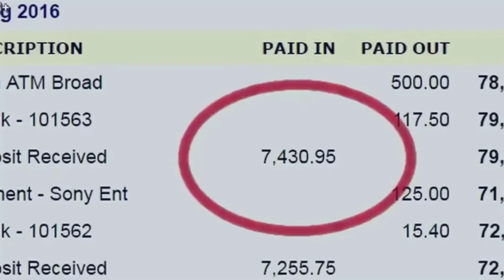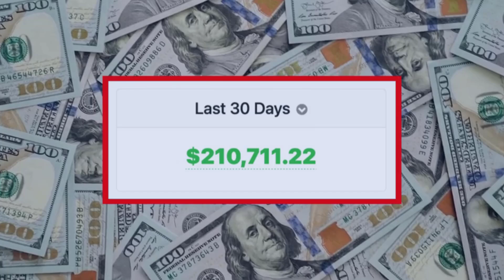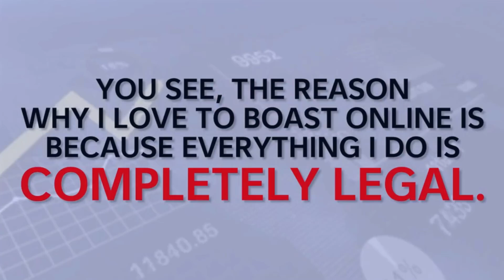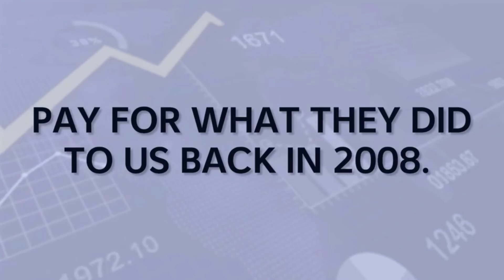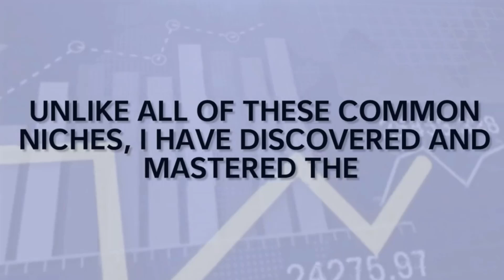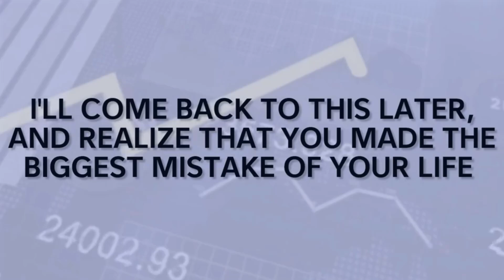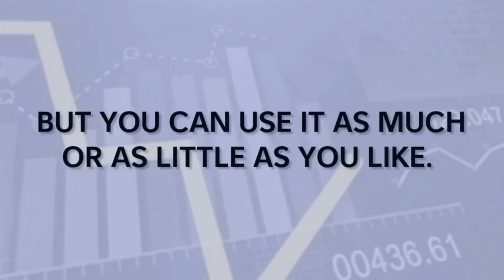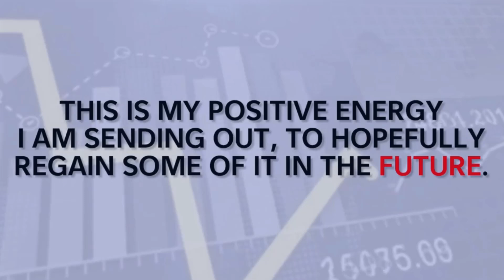Step By Step Guide to 30K Per Month | Awesome Trick To MAKE Daily Income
*NOTICE*
There is no guarantee that you will earn money using the techniques and ideas mentioned in this video today. This is in no way intended to be financial advice. Your level of success in attaining the results claimed in this video will require hard work, experience, and knowledge. We have taken reasonable steps to ensure that the information in this video is accurate. Still, we cannot represent that the website(s) mentioned in this video are free from errors. You expressly agree not to rely upon any information contained in this video.